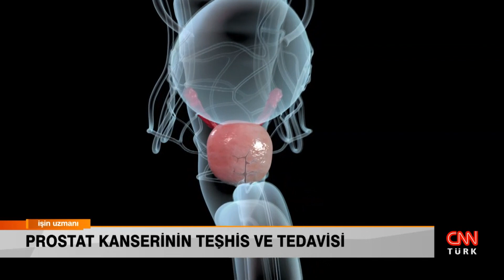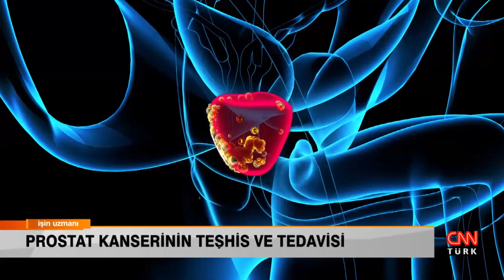İŞİN UZMANI/ PROSTAT KANSERİNİN TEŞHİS VE TEDAVİSİ/ DOÇ. DR. MEHMET AKİF DİRİ (23 TEMMUZ 2023)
ÜROLOJİ UZMANI DOÇ. DR. MEHMET AKİF DİRİ, PROSTAT KANSERİNİN TEŞHİS VE TEDAVİSİNİ ANLATTI.